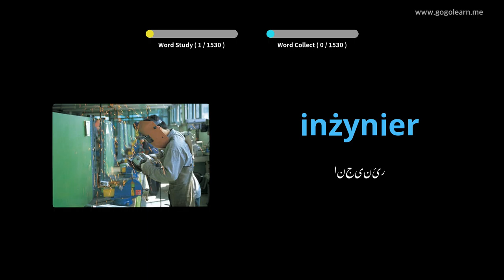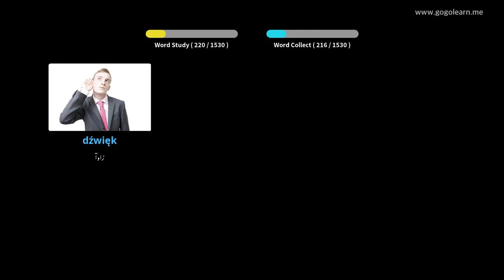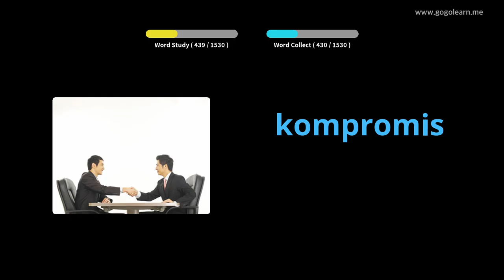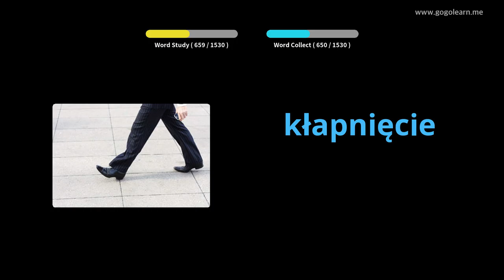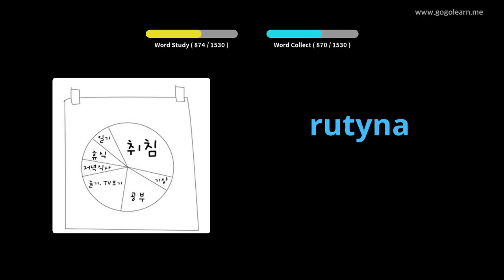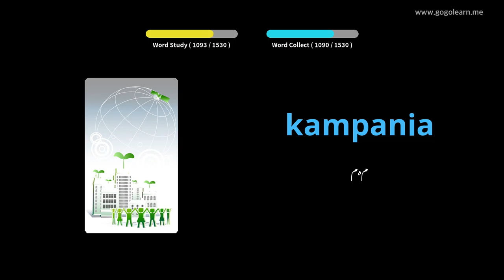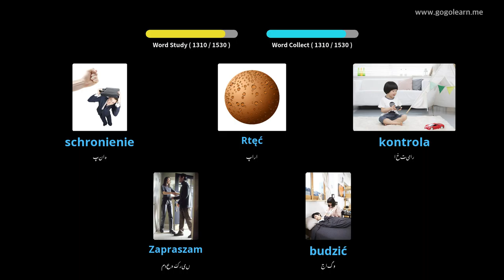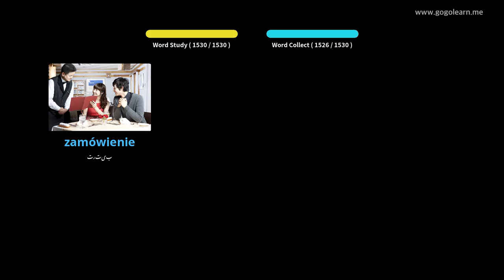پولش الفاظ بنیادی | Golearn